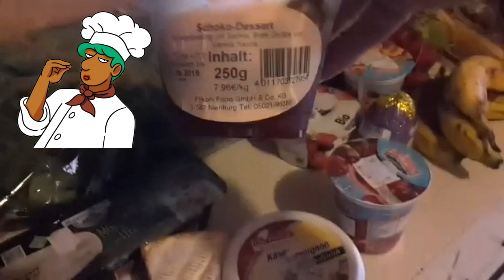Tafel Einkauf.VLOG 4 .Ich bin dabei.. Gut das es die Tafel gibt 2019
Ich ging  wieder zur der Tafel einkaufen, manchmal bin ich echt froh dass es die gibt ,ohne die Tafel wüsste ich manchmal nicht wie ich den Monat überleben sollte. Manchmal passieren Sachen die man finanziell die einen aus der Bahn werfen so wie mein geklauter Bulli das hat mich ganz schön zurückgeworfen finanziell.

Unterstütze mich hier meine Wunschliste...